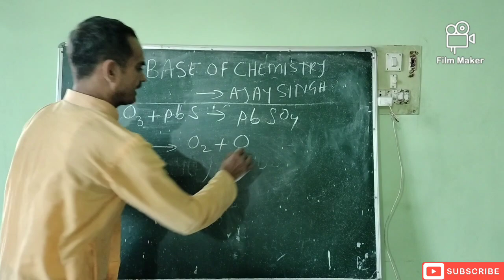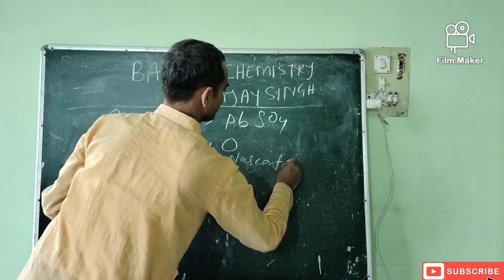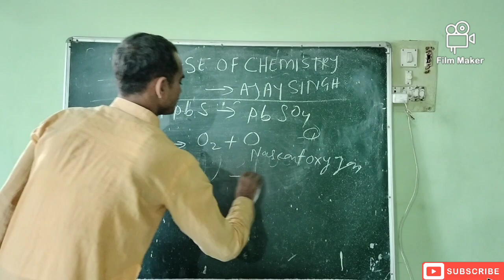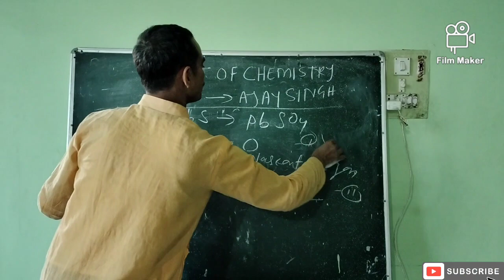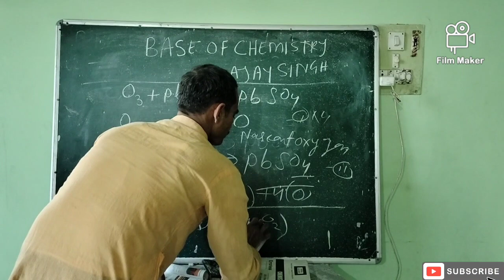HOW TO BALANCE CHEMICAL EQUATIONS BY PARTIAL EQUATION METHOD.//chemistry